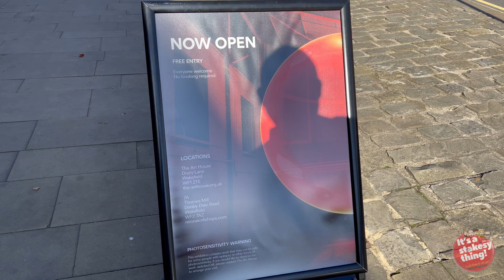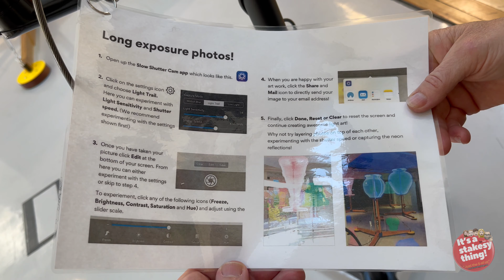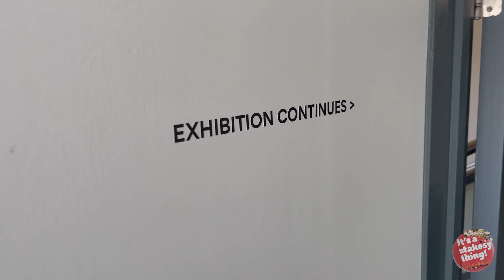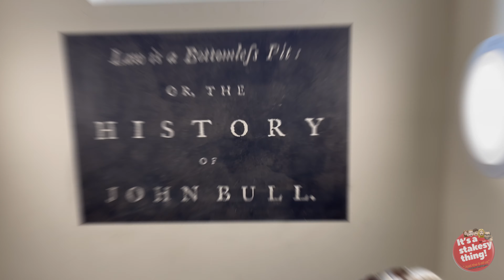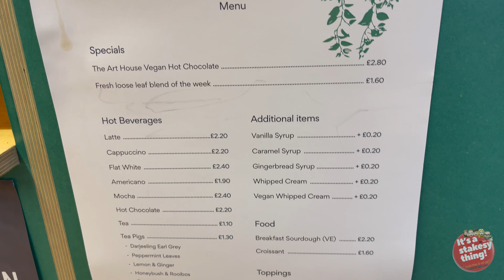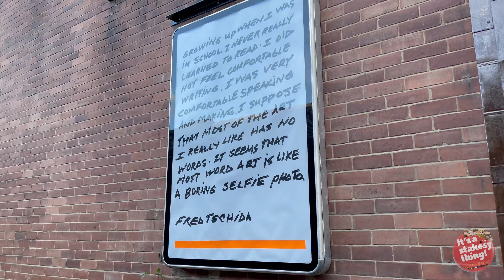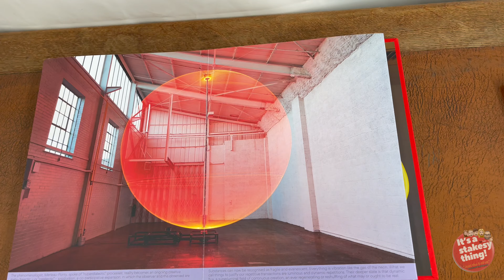CircleSphere | Fred Tschida | Neon Exhibit | The Art House & 7A Wakefield | 4K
Filmed Sunday 10th October 2021

The Art House and Neon Workshops have partnered to bring the work of neon artist Fred Tschida to Europe for the first time

CIRCLESPHERE marks ten years since Neon Workshops was established in Wakefield, and 20 years since its founder – artist Richard William Wheater – was introduced to Fred Tschida’s alternative explorations in neon, as his student at Alfred University.It was while studying in New York that Wheater discovered Tschida’s kinetic sculpture ‘Sphere (2000), which he cites as the piece that made him fall in love with neon. The exhibition is a celebration of both this moment and Fred Tschida’s lifelong obsession with light and movement as an art form, as well as Wheater’s determination to introduce the world to an un-sung neon master.

Located across two venues

The Art House

CIRCLESPHERE includes six gas-filled glass illuminated sculptures, revolving on free-standing wooden frames, each between 2.1m and 2.8m tall. The pieces, entitled ‘Frederick Carder Vase Forms’ will be displayed across two floors at The Art House, alongside work from Tschida’s former student turned collaborator, Richard William Wheater.

7A

CIRCLESPHERE will be accompanied by ‘SPHERE’, a huge rotating neon-circle, which will feature at 7A, Neon Workshops’ project space, filling the 3000 sq. ft warehouse space.

This one is not to be missed.

Plus Daily from 15;00 (3pm) GMT UK

Thanks